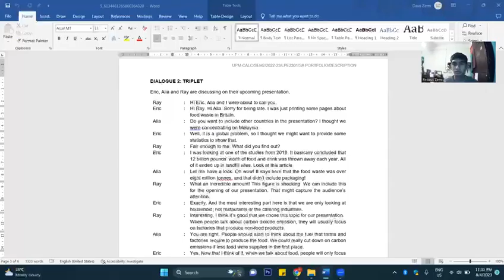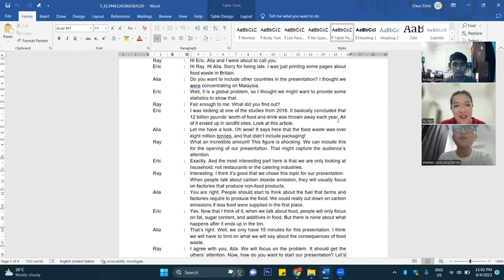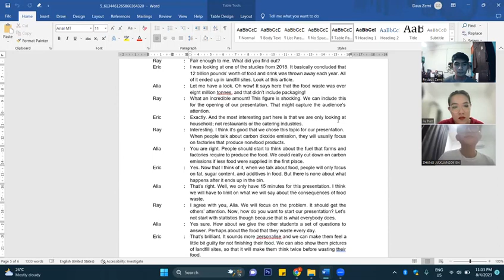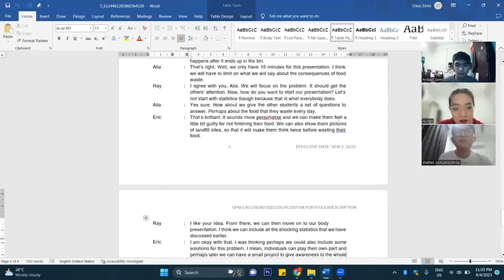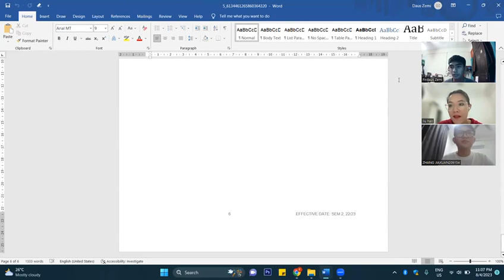group 4 taskb